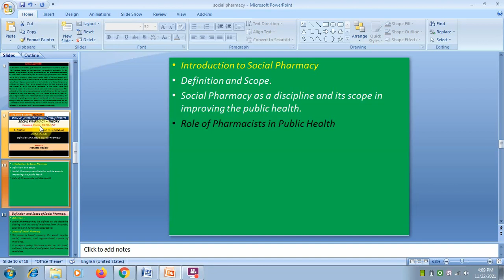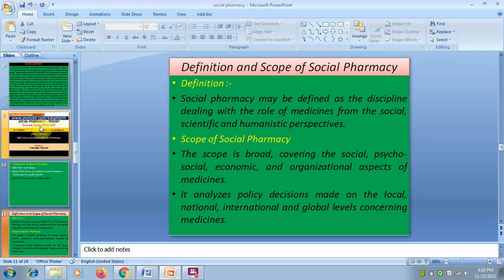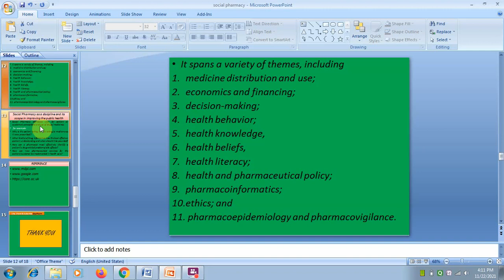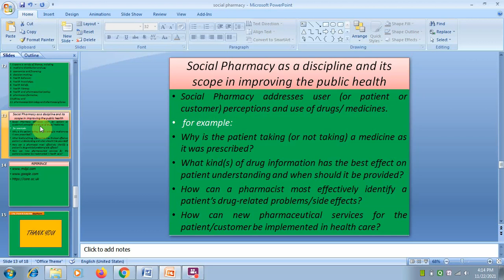Definition & Scope of Social Pharmacy II SOCIAL PHARMACY II UNIT -1 DIPLOMA IN PHARMACY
UNIT-1
DEFINITION & SCOPE OF SOCIAL PHARMACY
1. INTRODUCTION TO SOCIAL PHARMACY